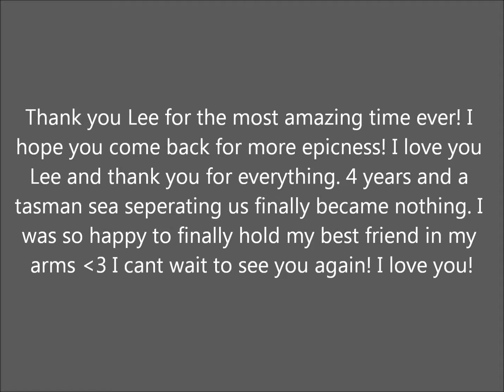Lee's visit to Christchurch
My best friend visited Christchurch for the day. 4 years after not seeing her I got to finally hold her in my arms :D I was so happy :3